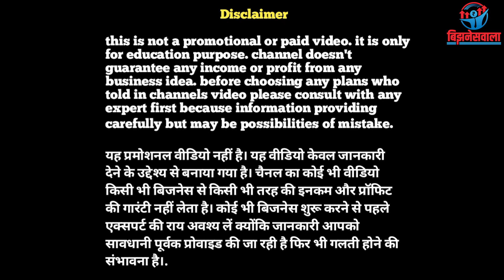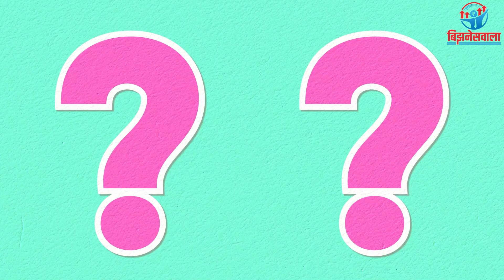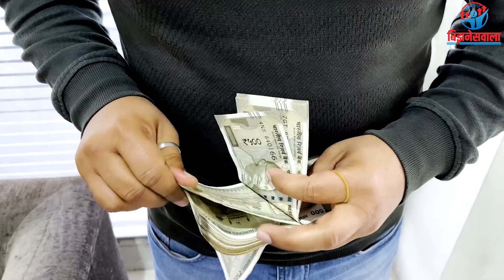३५ रुपये में बनाओ १०० रुपये में बेचो | स्क्रबर पॅकिंग मशीन | Scrubber juna Packing Machine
३५ रुपये में बनाओ १०० रुपये में बेचो | स्क्रबर पॅकिंग मशीन | Scrubber juna Packing Machine |

canon 6d
canon 24-105 lens
digitek tripod
boya m1 mic
Boya BY-BM3030

COVER TOPIC :-
business ideas
small busienss ideas
besan making business
business ideas
small business ideas
स्क्रबर पैकिंग मशीन
स्क्रबर पॅकिंग व्यवसाय
स्क्रबर पेकिंग बिजनेस
स्क्रबर पैकिंग का बिज़नेस
स्क्रबर पैकिंग मशीन मूल्य
ऑटोमैटिक स्क्रबर ब्लिस्टर पैकिंग मशीन
स्क्रबर बिझनेस
स्क्रबर कच्चा माल
स्क्रबरमशीन
मुंबई महाराष्ट्र
scruber
scruber business
ghasni udyog
ghasni vyvsay
scruber packing machine
scruber making machine
scruber making business
scruber udyog
business
scrubber packing machine price
scrubber packing machine delhi
scrubber packing machine in kolkata
scrubber making machine
scrubber packing machine price in india
scrubber juna packing machine
blister packing machine
scrubber machine
scrubber packing business
scrubber machine price
juna packing
manual scrubber packing machine

carefully but may be possibilities of mistake
यह प्रमोशनल वीडियो नहीं है। यह वीडियो केवल जानकारी
देने के उद्देश्य से बनाया गया है। चैनल का कोई भी वीडियो
किसी भी बिजनेस से किसी भी तरह की इनकम और प्रॉफिट
की गारंटी नहीं लेता है। कोई भी बिजनेस शुरू करने से पहले
एक्सपर्ट की राय अवश्य लें क्योंकि जानकारी आपको
सावधानी पूर्वक प्रोवाइड की जा रही है फिर भी गलती होने की
संभावना है।